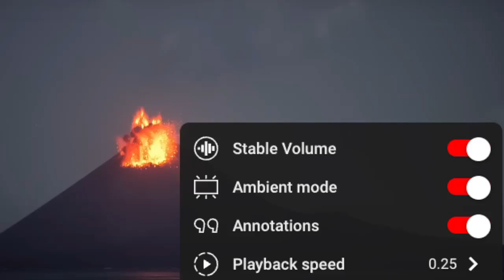krakatoea be DTF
programed in suno